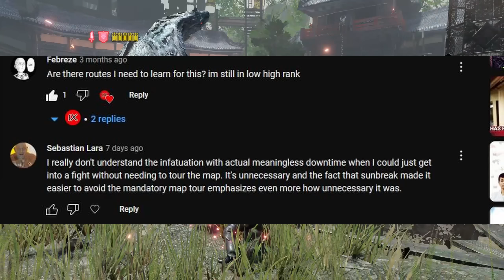MH Rise Sunbreak is a horrible mess and it's RUINING GAMING as we know it.